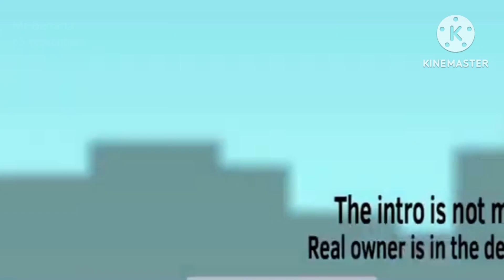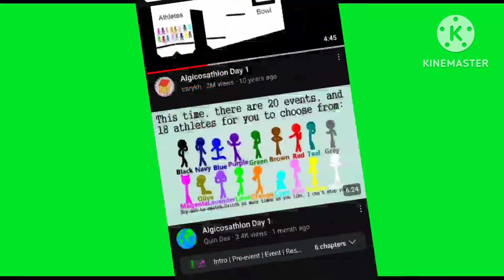Everyone Joins The Battle!